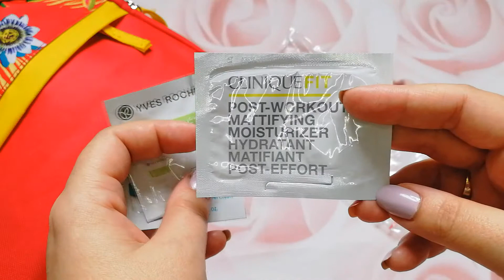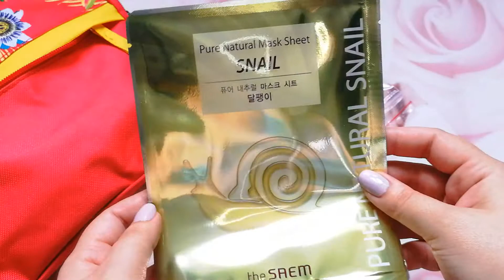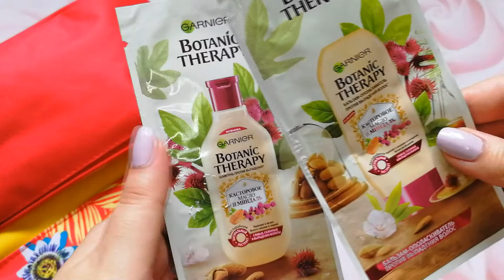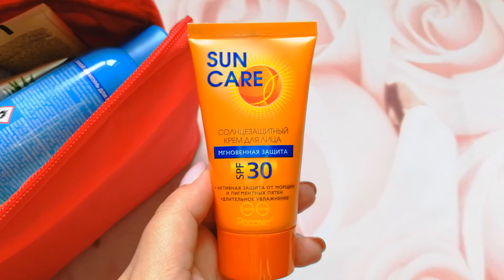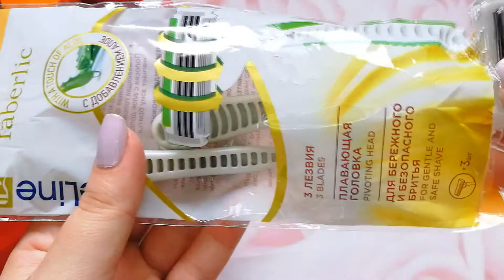СОБИРАЕМ КОСМЕТИЧКУ В ОТПУСК - УХОД. 1 часть